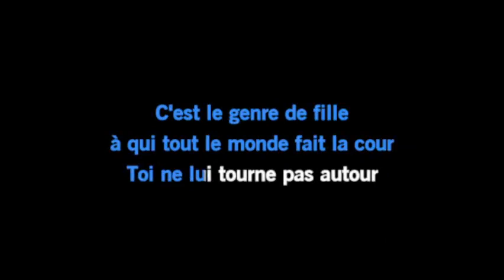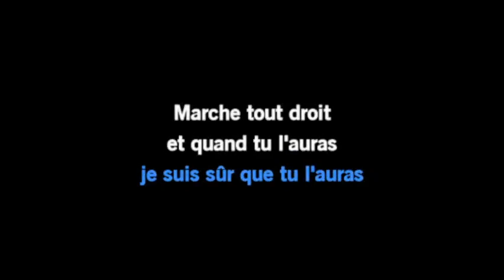Karaoké Claude François - Marche tout droit (Avec choeurs)